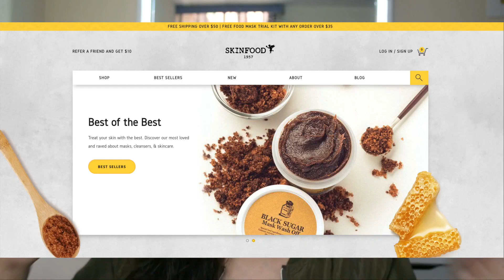🤩 SUPER HAUL SKINCARE Y MAQUILLAJE COREANO! 🛒 De compras en Bellacoreamx | KAREN GUP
Hoy les traigo este SUUUPER haul de cositas de skincare y maquillaje que estaré probándoles próximamente. Consiganse palomitas y botana por que hay muchas cosas por ver! ¿Qué les emociona más? 😍

➡️🛒  PRODUCTOS MENCIONADOS:
Todos los productos los conseguí en BELLACOREAMX. Recuerden que para poder tener los precios hay que contactarlos en el correo del sitio o en sus redes.

PRODUCTOS DEL VIDEO:
IT'S SKIN
- Pomegranate clean & vitality sheet mask
- Itsskin Collagen Nutrition Cream
- POWER10 FORMULA EFFECTOR GF
- Green Tea Calming Fresh Lip&Eye Remover

THE SAEM
- Natural Mask Sheet Bamboo
- Mervie Acdbiome Emulsion
- Gold Lifting Emulsion
- Boom Up Mascara Long Lash
- Real Tint Red Soda

SKINFOOD
- Black Sugar Perfect Bubble Foam
- BLACK POMEGRANATE ENERGY Cream
- Peach Cotton Juicy Cream
- Mask Sheet Sous Vide Cabbage

HOLA! 💄⤵️

Más sobre mi:
• Mi tono de piel en bases:
      - L'Oreal True match (nueva formula) 4N - Beige
      - Physicians Formula Healthy Foundation MN3
      - Revlon Colorstay Full Cover tono 320
      - Base Candid Revlon Tono 300 (me queda algo clarita)

Seamos amigas! 👯
Sígueme y escribeme en:

FTC : Este video no es patrocinado y todos los artículos fueron comprados por mi cuenta. Mis opiniones y comentarios son 100% personal.